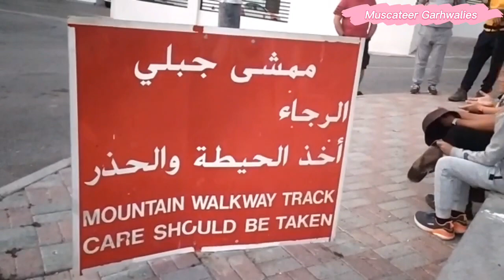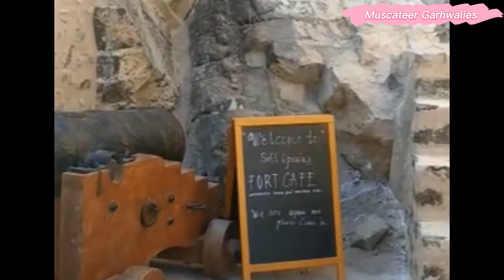Matrah Trekking || Uttaranchal Wing || Matrah Corniche || Matrah fort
Matrah

Muttrah, administratively a wilayah, is located in the Muscat Governorate of Oman. Before the discovery of oil in Oman, Muttrah was the center of commerce in Oman. It is still a center of commerce as one of the largest sea ports of the region is located there.

Matrah Fort --

Built by the Portuguese in the 1580s, this fort dominates the eastern end of Mutrah harbour. Used for military purposes, it has at long last reopened to visitors. There's not much to see inside although the three-tower structure may be of interest to military buffs. Even if you have fort fatigue, it's fun to scale the flank of the building for a good view of Mutrah and the ocean.